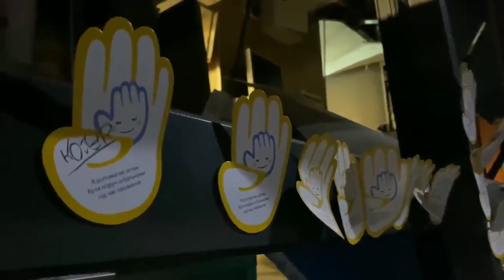Odesa, 14/06/23. Russian missile attack